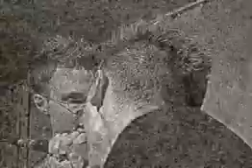Marcin Salasa prototype_vs_so_what1.wmv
Program na temat dwóch grup muzycznych So What i Prototype 89

young warriors